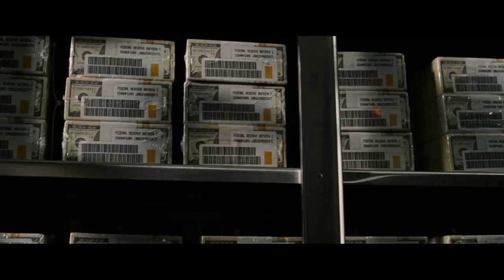Security Guards manages to stole million of dollars but stopped by their own crew member